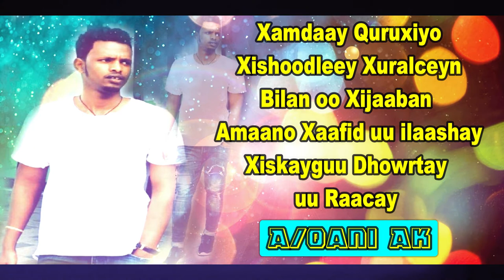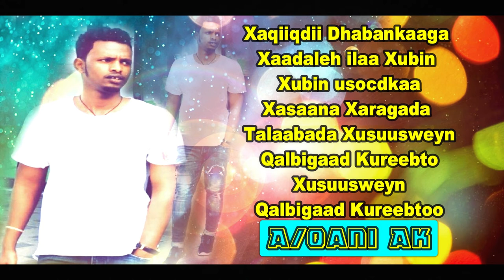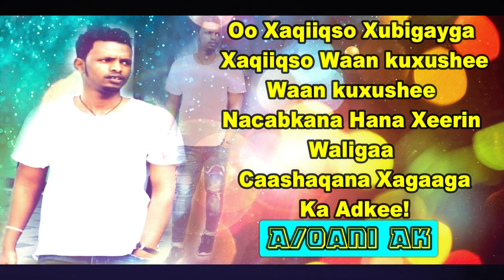Hees Cusub A/qani Ak OoXaqiiqso Xubigayga Xaqiiqso Official Lyrics 2019